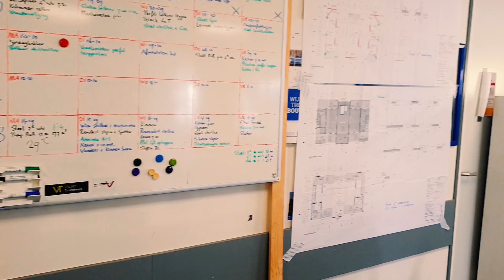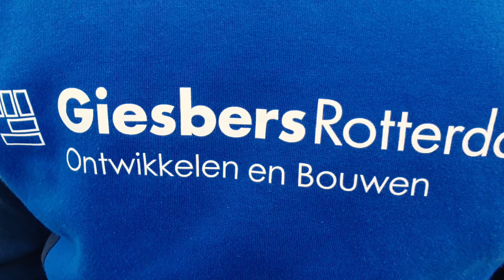Schiedam Renevanchalonstraat Giesbers RKB Kraan#